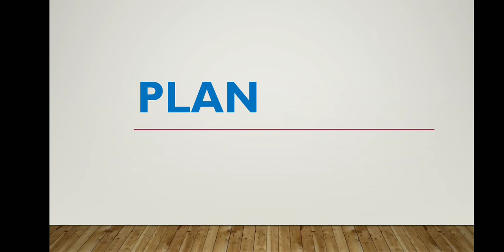new tech smh चे plan पहा... new tech smh...👍👍👍✍✍✍